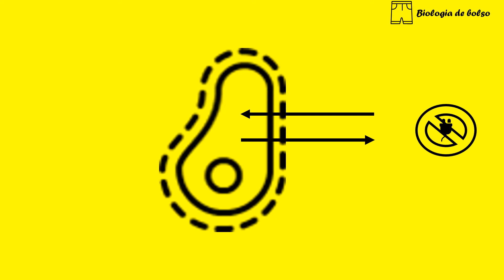Difusão facilitada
Difusão facilitada é um processo passivo através de proteínas na  membrana plasmática.